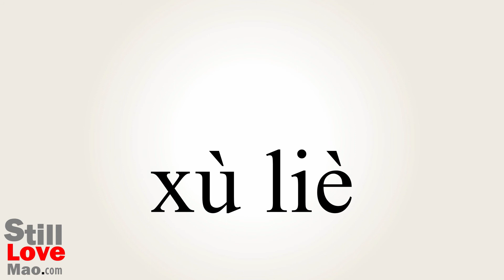How to Say Sequence in Chinese